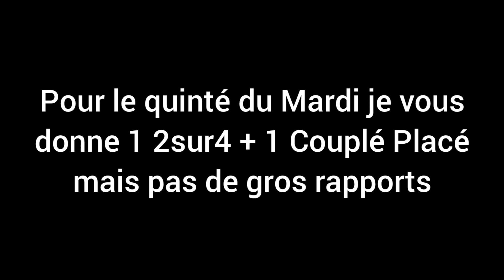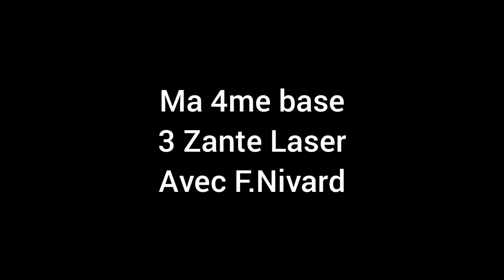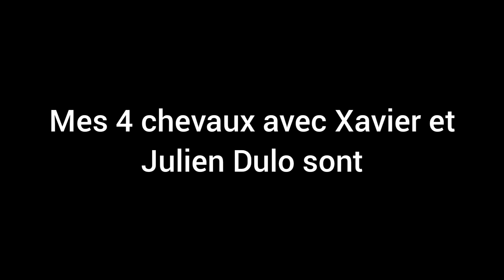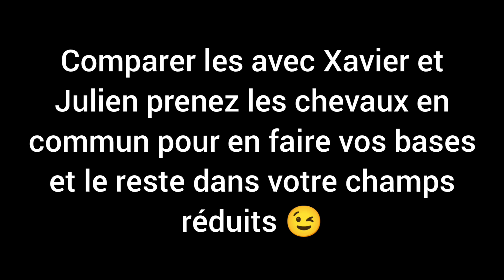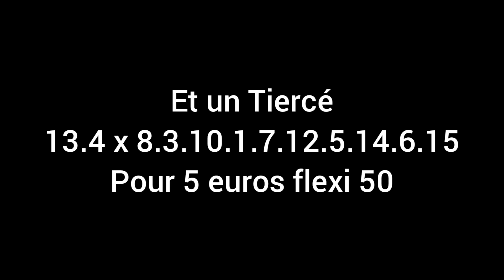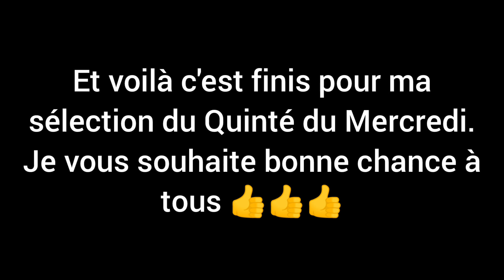🌠🌠 Pronostic de Julien Tiercé 2/4 Multi pour le Quinté du Mercredi 8 Février à Vincennes 🌠🌠